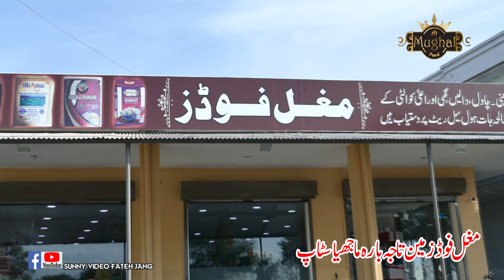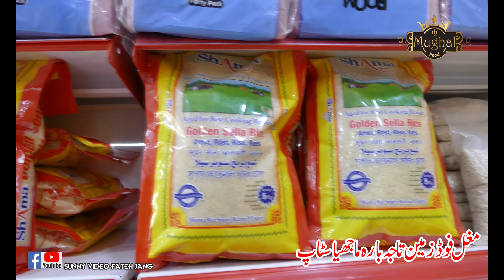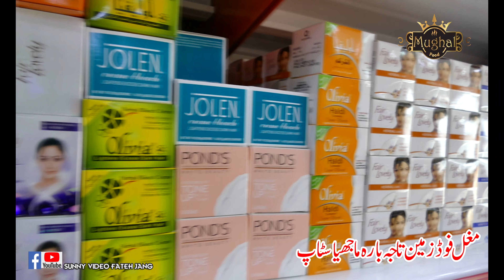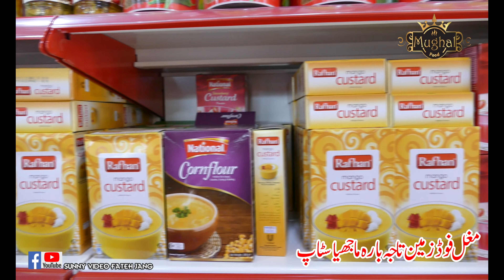SUNNY VIDEO FATEH JANG